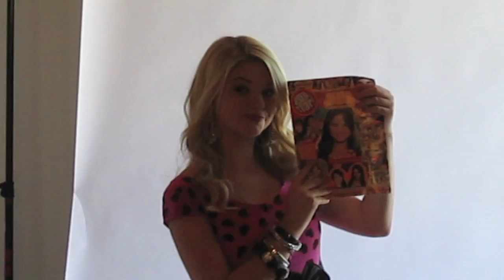Go Behind-the-Scenes at STEFANIE SCOTT's Popstar! Photo Shoot!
Popstar! talks to ANT Farm Stefanie Scott on the set of her exclusive photo shoot for Popstar!